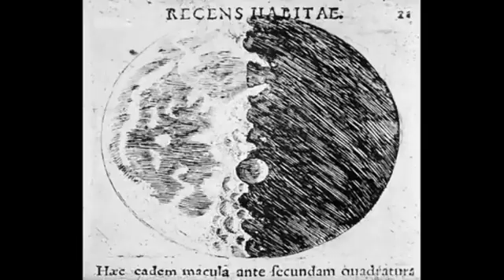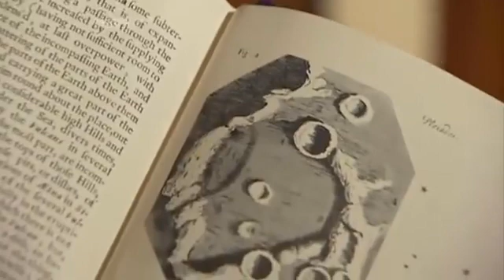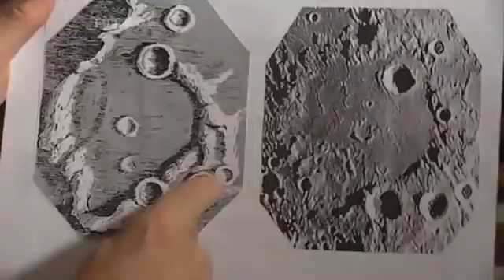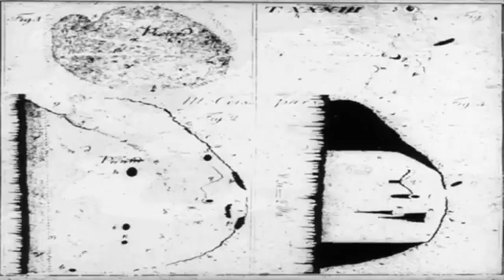The Sky At Night - Mapping The Moon - 2018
The team explore moon mapping